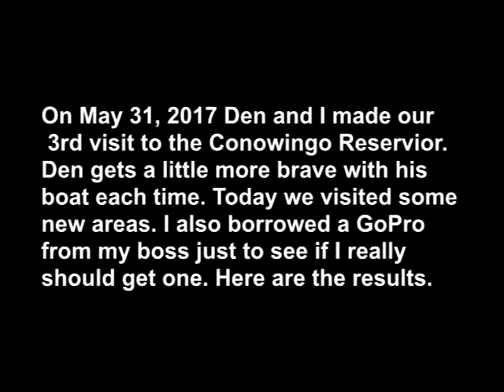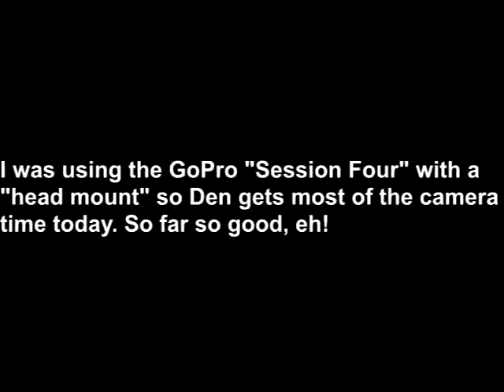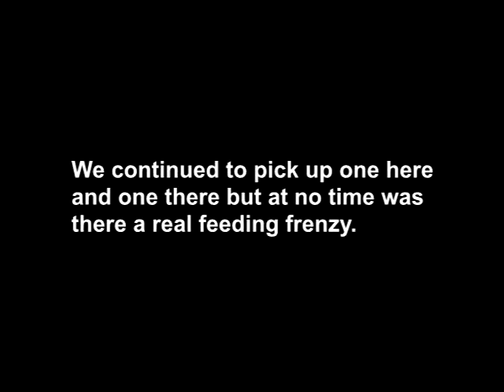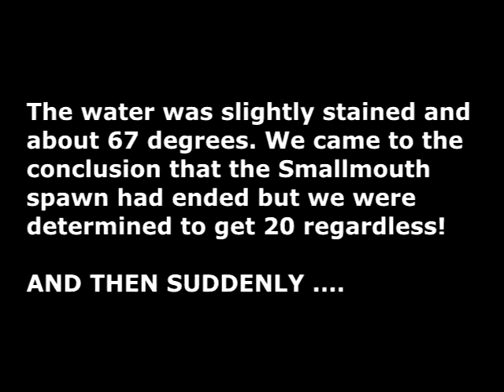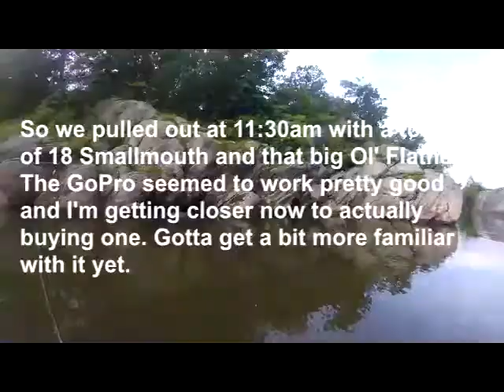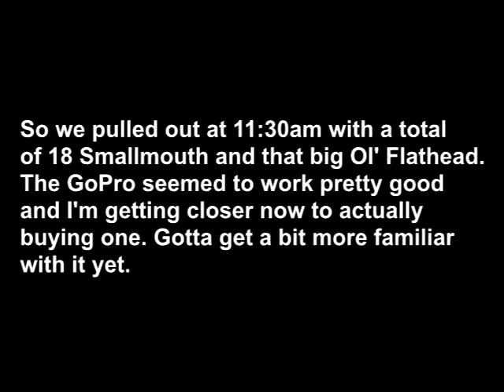CONOWINGO MAY 31, 2017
Fishing the Conowingo for smallmouth bass.